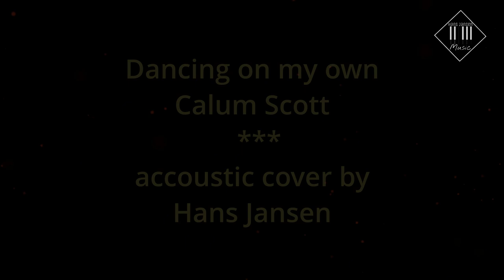Dancing on my own - Calum Scott (cover by Hans Jansen Music)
@CalumScottOfficial broke through the roof with this version of the song.

Meet up?
Thanks ♥

Lyrics:
Somebody said you got a new friend
Does she love you better than I can?
And there's a big black sky over my town

And yeah, I know it's stupid
But I just gotta see it for myself

I'm in the corner, watching you kiss her, oh
I'm right over here, why can't you see me? Oh
And I'm giving it my all
I'm not the guy you're taking home, ooh
I keep dancing on my own, ah

And I'm all messed up, I'm so out of line, yeah

And I'm in the corner, watching you kiss her, oh
And I'm right over here, why can't you see me? Oh
But I'm not the guy you're taking home, ooh

And oh, nah
So far away but still so near
The lights come on, the music dies

And oh, nah
Said, I'm in the corner, watching you kiss her, oh no
And I'm right over here, why can't you see me? Oh no